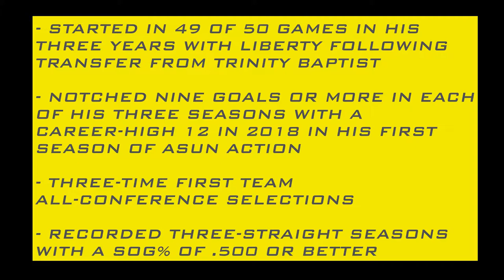Tresor Mbuyu, Liberty Career Highlights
An offensive threat at all times, Liberty's Tresor Mbuyu racked up at least nine goals in each of his three seasons with the Flames concluding with 12 in his senior season.

A starter in 49 of 50 games, Mbuyu earned three First Team All-Conference selections in both the ASUN & Big South Conferences.